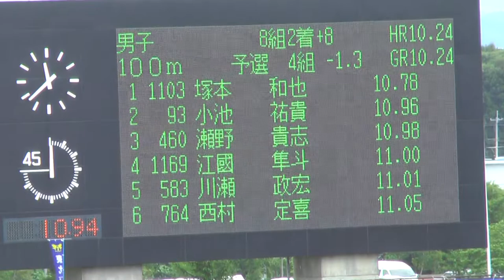東北インターハイ 男子１００ｍ予選5組 西垣・渡辺